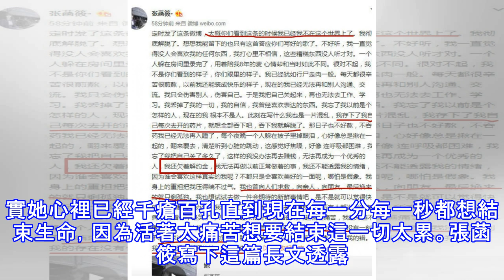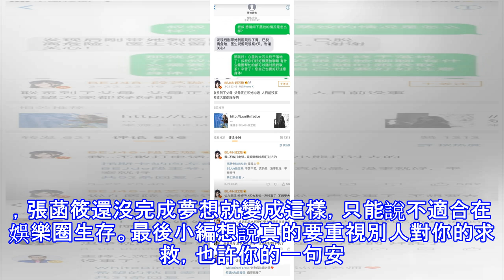SNH48女團前成員，疑患抑鬱症欠違約金自殺未遂，聲稱不配做人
3月22日SNH4女子偶像團第五期成員張菡筱，在社交平台上髮長文表示想要徹底解脫，並給說當你們看到這條消息的時候已經不在這個世界，服藥自殺。幸好家裡人發現及時送到醫院洗胃脫離生命危險。張菡筱1996年出生在2015年成為SNH48女子偶像團第五期培訓生，參加過一次演唱會還有一次公演，在眾多女團成員中僅是一個無名小卒。儘管如此她還是堅持自己的夢想寫歌、作曲，然而當夢想不得以實現的時候她開始變得焦躁困頓，長期以往的壓抑最終變成抑鬱症想要自殺。她在長文中表示她打心底表示自己的歌不好聽很糟糕，每天過的如同行屍走肉一般，每天都很痛苦煎熬還要裝作很快樂的樣子。因為不自信、迷茫、寫歌無果長期的壓抑導致她的內...